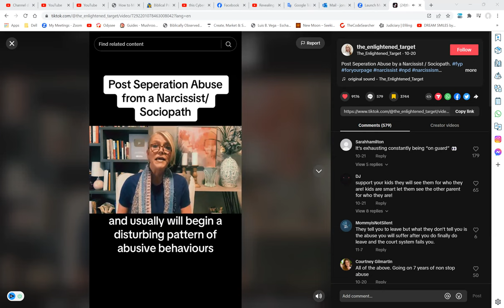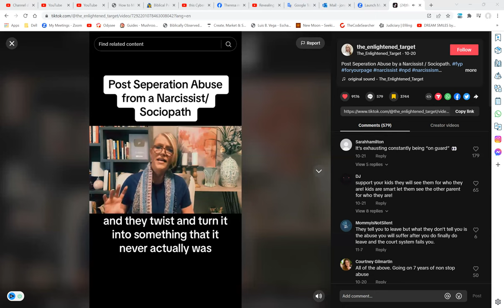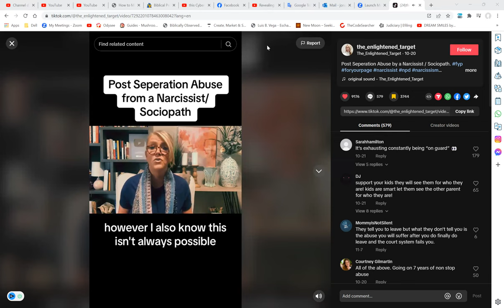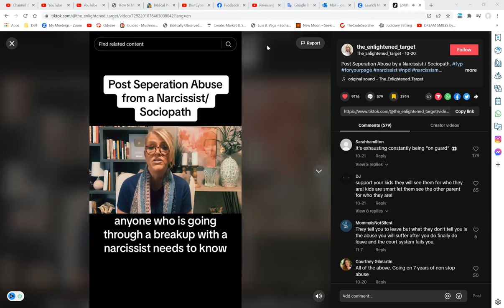what i wish i knew before this happened to me personally.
This video is about my personal experience with pathological narcissism and ptsd. I want to help millions of people who are struggling and don’t know where to turn, so I’m sharing my story and what I wish I knew before it happened to me.

If you’re experiencing any kind of abuse, you need to reach out for help. This video is about my journey, not about attacking or blaming anyone. If you need to talk, I’m here for you. I hope that by sharing my story, it can help someone who is suffering.
i had no idea what the word  Narcissist meant until i had this happen to me.

Post Seperation Abuse by a Narcissist / Sociopath